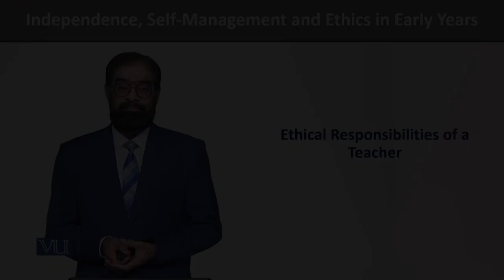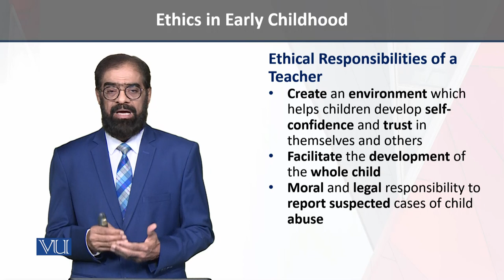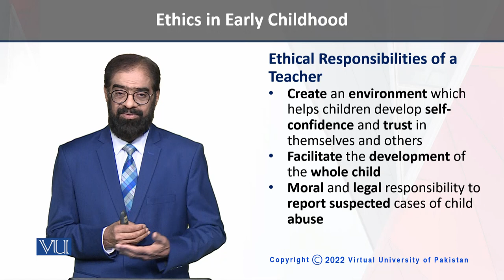Ethical Responsibilities | Independence Self-Management, and Ethics in Early Years | ECE204_Topic196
Topic196: Ethics in Early Childhood - Ethical Responsibilities of a Teacher,